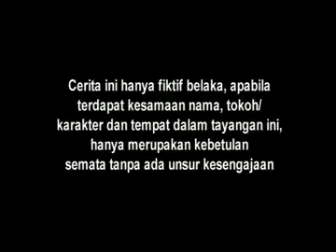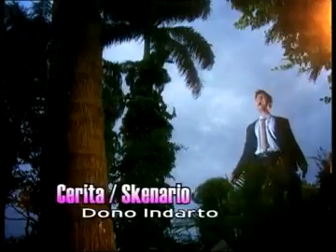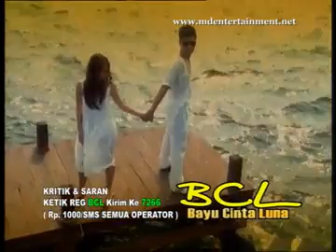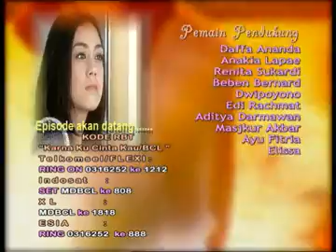Bayu Cinta Luna Eps 98,99,100,101,102 (5)